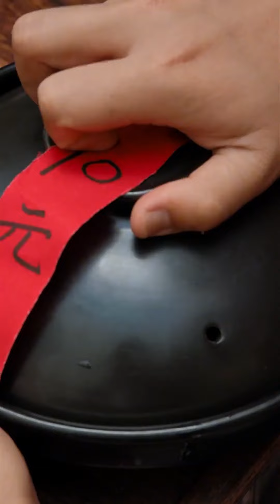It's All Meat And Lots Of Prawns!丨food Blind Box丨eating Spicy Food And Funny Pranks